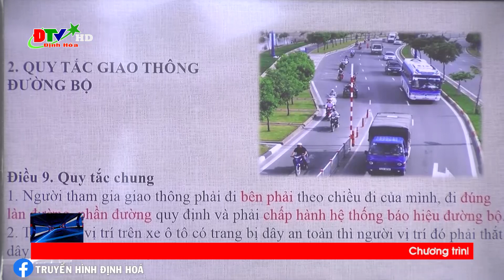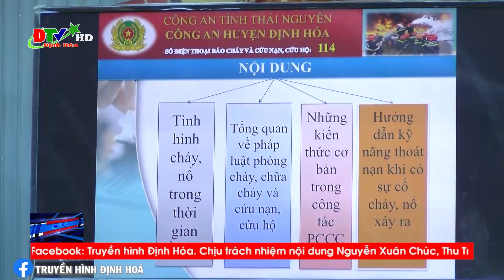Tuyên truyền pháp luật tại Chùa Hang, thị trấn Chợ Chu